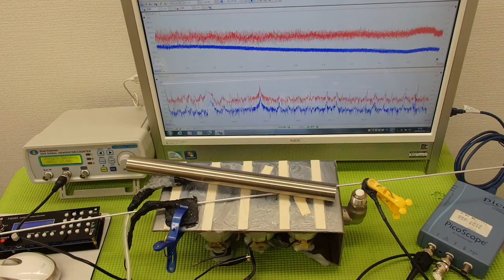超音波の発振制御システム ultrasonic-labo